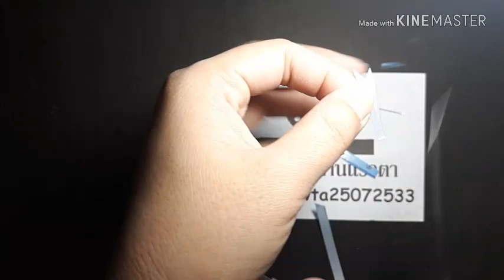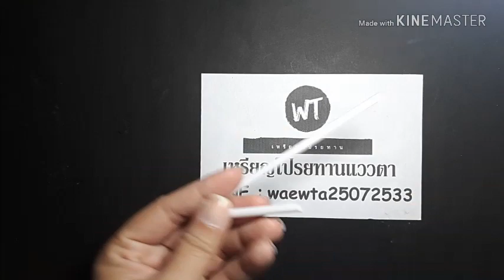เหรียญโปรยทานร่ม (แบบสั้น) สำหรับคนมีพื้นฐาน/เหรียญโปรยทานแววตา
คลิปนี้สำหรับคนมีพื้นฐาน...😇
🌦...ช่วงนี้ฝนตกบ่อยแววเลยเอาวิธีพับเหรียญโปรยทานร่มมาฝากทุกๆ คนกันคะจะได้เข้ากับบรรยากาศของบ้านเรากันนิสนึงคะ เราไปดูอุปกรณ์กันเลยคะ

เหรียญโปรยทานร่ม...🌂 by แวว
-  ริบบิ้นเบอร์ 2 (แบ่งครึ่ง) ความยาว 30 นิ้ว
-  เลื่อมดอกไม้
-  มุกกลม
-  โบว์ (ริบบิ้นผ้า)
-  หลอดดูดนม
-  สก๊อตเทป

อย่าลืม!!  กดไลน์  กดแชร์  และกดติดตามเพื่อเป็นกำลังใจให้เหรียญโปรยทานแววตาด้วยนะคะ

- เหรียญโปรยทานแววตารับทำเหรียญโปรยทานแบบสวยๆ มีให้เลือกหลายแบบนะคะ
สอบถาม Line : waewta25072533

นำเสนอโดยเพจ

**...ปล.ผิดพลาดประการใดก็ขออภัยไว้นะที่นี้ด้วยนะคะ อย่างไงก็ฝากติชมกันได้นะคะ เพื่อที่เราจะได้เอาไปปรับปรุงแก้ไขให้ดีขึ้นคะ😊